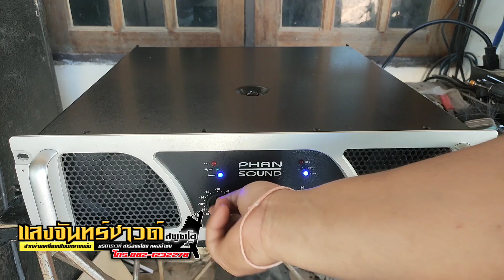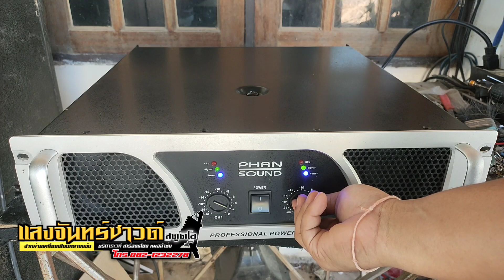[ใหม่มาก!!] เพาเวอร์แอมป์ PHANSOUND PS-3600 ☎️ 082-1232278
เพาเวอร์แอมป์ PHANSOUND PS-3600
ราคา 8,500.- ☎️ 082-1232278